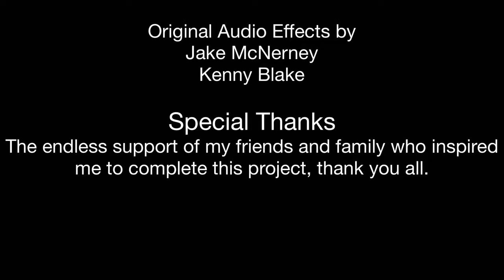Bereavement Therapy Short Film by Jake McNerney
Produced by Jake McNerney